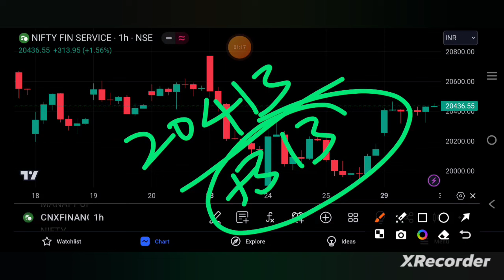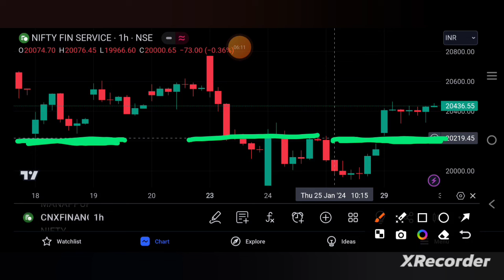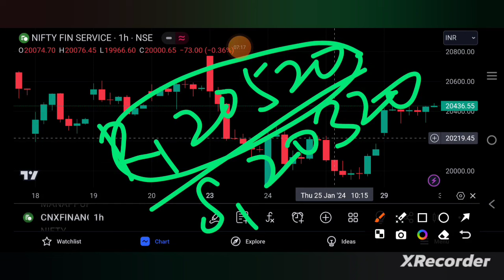FIN NIFTY PREDICTION FOR TOMORROW 30/1/24 | finnifty | finniftyexpiry | TAMIL STOCK ANALYSER